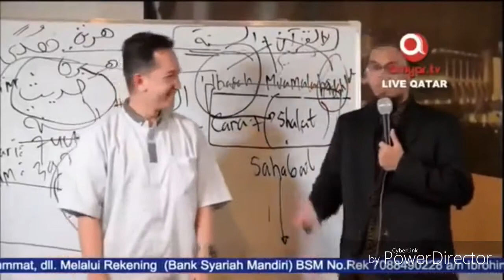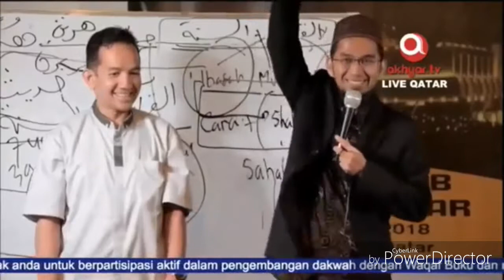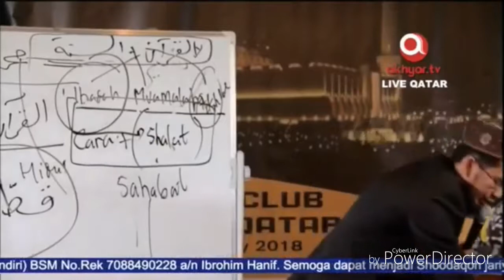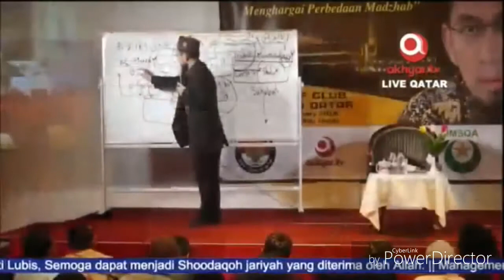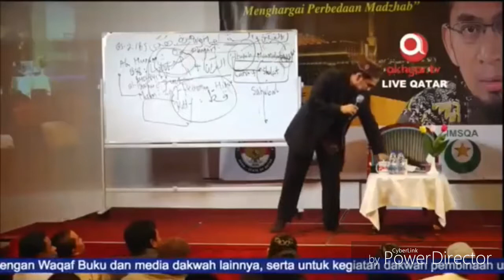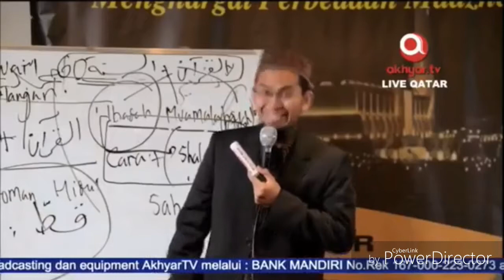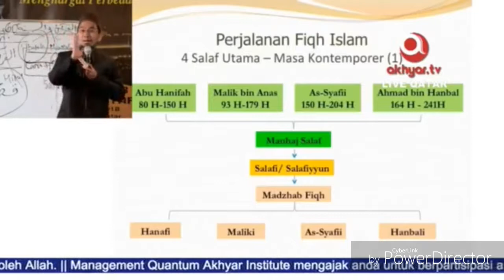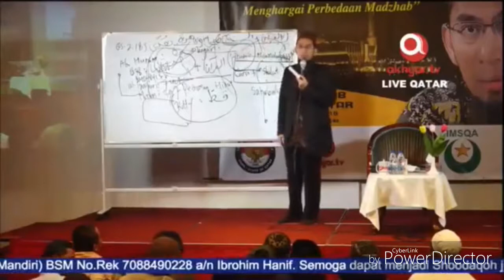SUJUD SHOLAT : Tangan ataukah lutut dahulu.? ||UST. ADI HIDAYAT, LC., MA